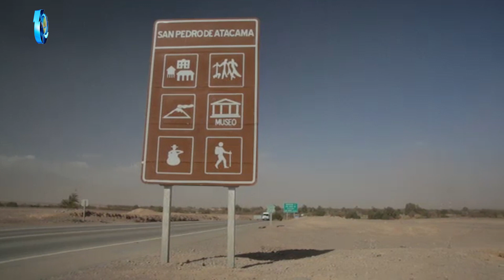Oxford Discover 54. Why do we explore?